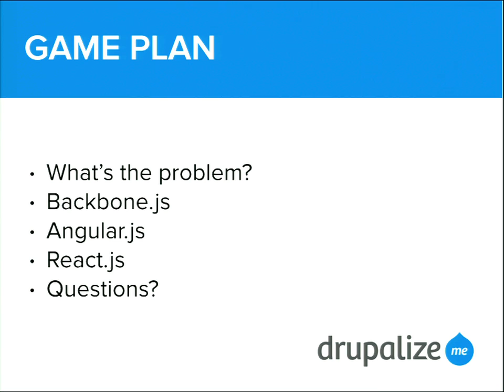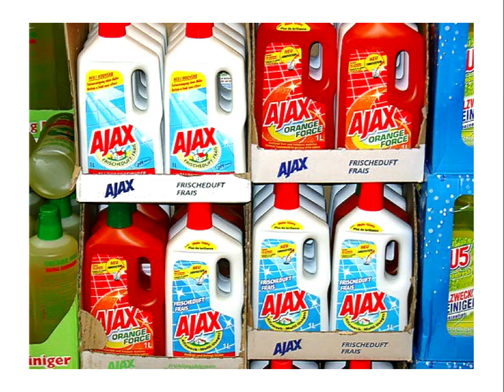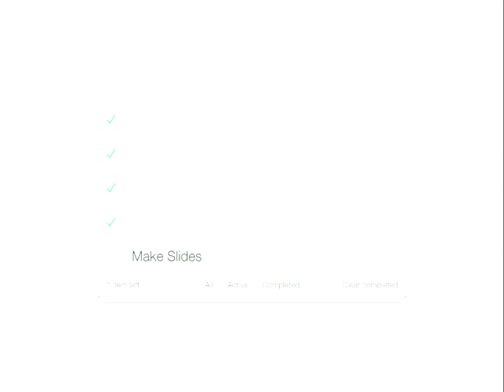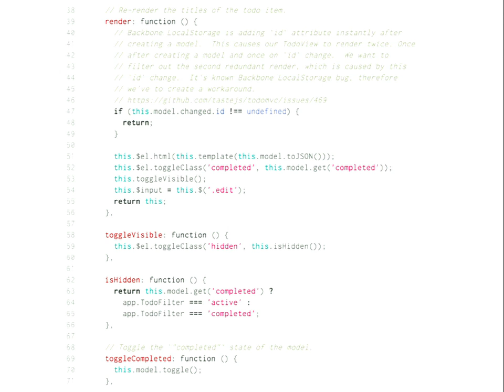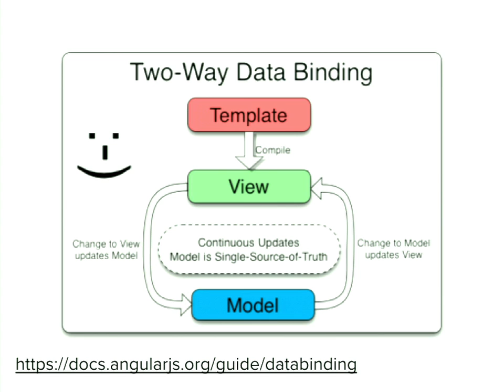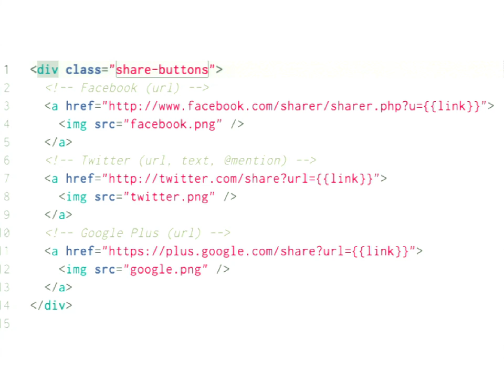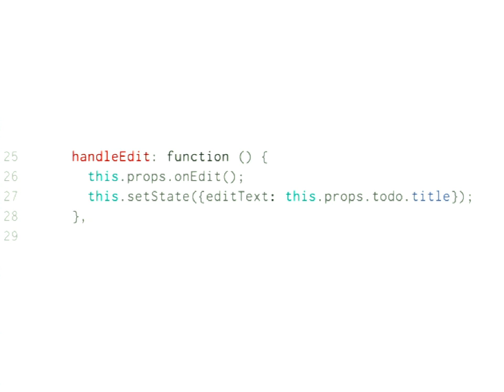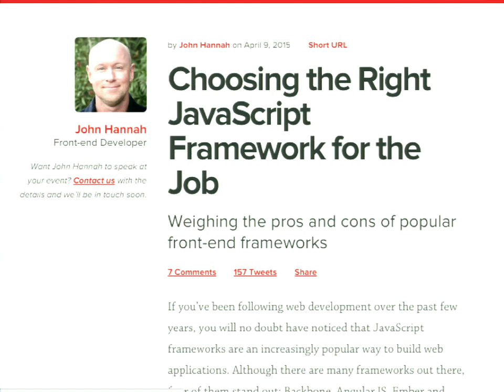DrupalCon Los Angeles 2015: What's the fuss with all this JS?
The Backbone.js and Underscore.js libraries are now included in Drupal 8. AngularJS is another popular solution for adding front-end polish, or more application-like behavior to the sites we build.  Recently I was part of the team that brought ReactJS to the SNL 40th anniversary site.

So, what's the deal with all of this javascript? Why would you want to use any of these libraries? How are they different and, maybe more importantly, how are they alike?

In this session we'll go through a realistic (but simple) example with Backbone.js, AngularJS and ReactJS. We'll take the time to illustrate the main strengths, differences and trade-offs of each approach.

Who this session is for:

JavaScript curious developers
developers with experience with one of these libraries, wondering why people are excited about the others
architects, technical project managers or technical stake holders that want a better understanding of three popular front-end technologies.

By the end of the session:

developers will be able to make more informed decisions about using these libraries.
developers will also have a basic understanding of the syntactic and structural differences between Backbone.js, AngularJS and ReactJS.